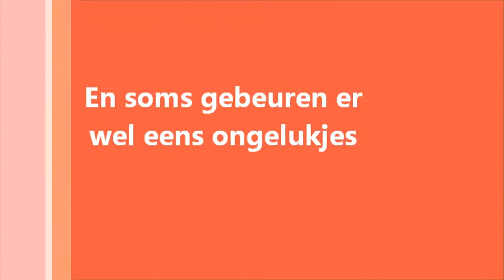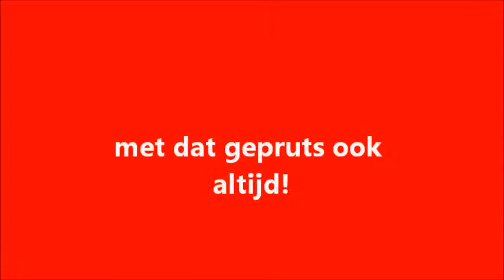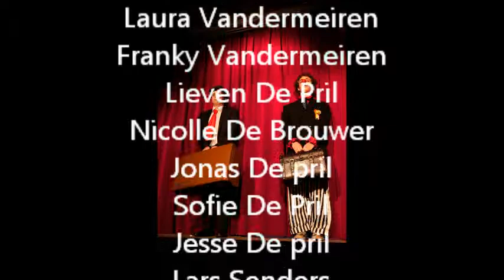achter de schermen Robini en Baldarny part1.wmv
achter de schermen bij Robini en Baldarny